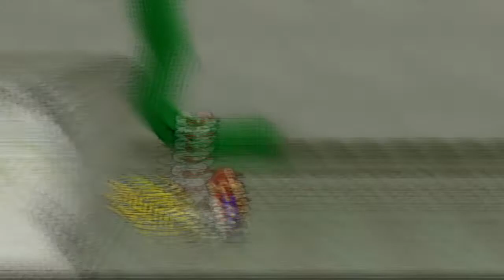Let's Play - Paper Mario The Thousand Year Door - Episode 30: The Great and Fabulous Flavio!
Thank you, Dizzy Des for the amazing character art used in the thumbnail!!

NeonJP~